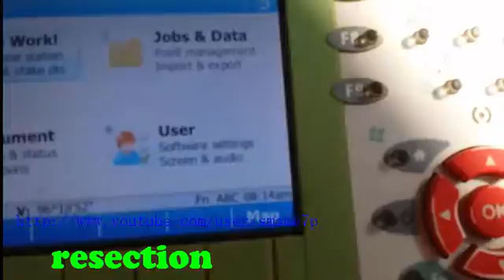ملحق بفيديو resection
توتال استيشن فيفاts11 (الدرس الثالث)
تابعنا